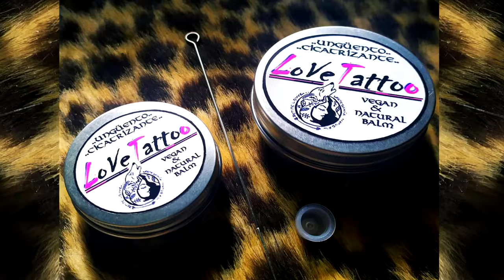Feliz Cumpleaños Roldán | MENSAJE con AVIONETAS | Video Postales ATLASNUBEAUTOGESTION